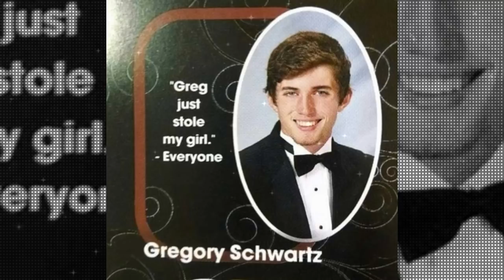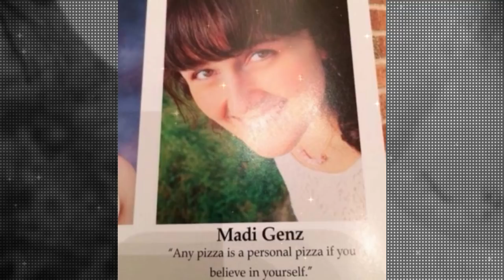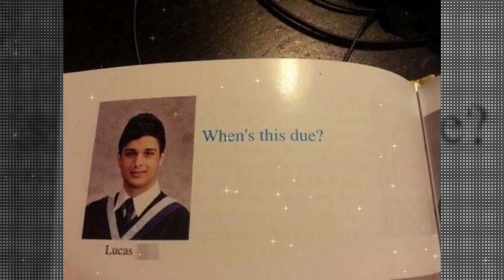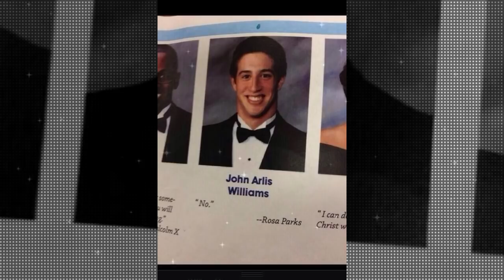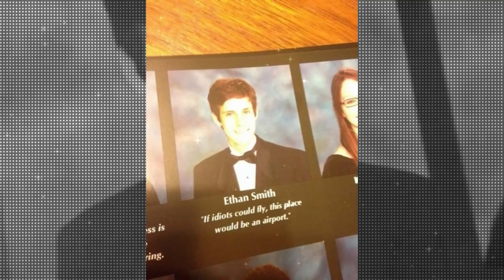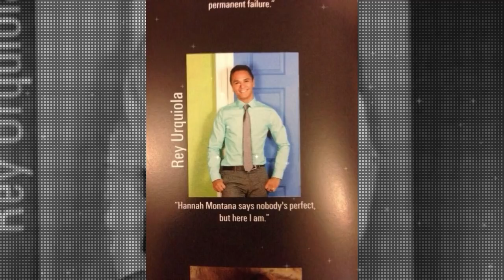Funniest Yearbook Quotes Ever Written… #9 Had Me In Tears